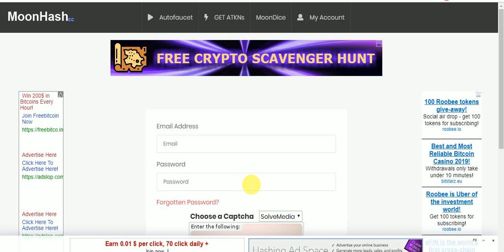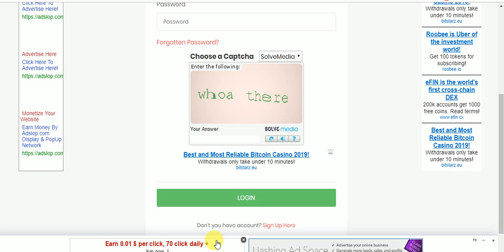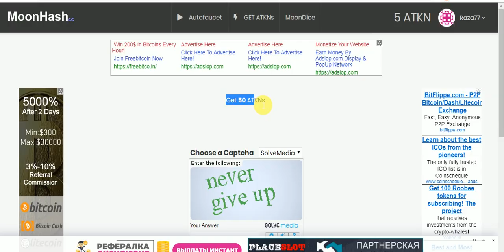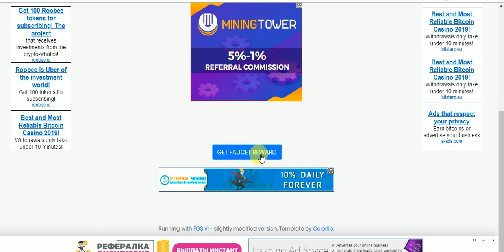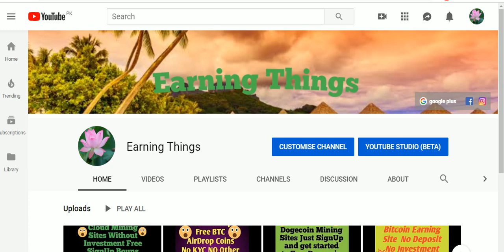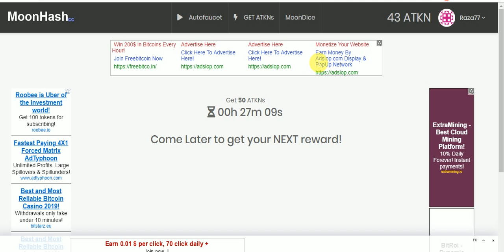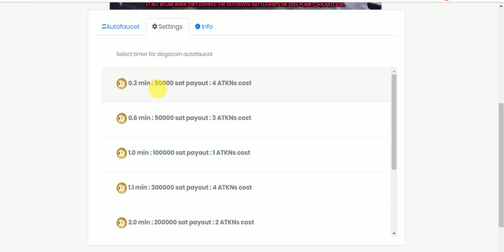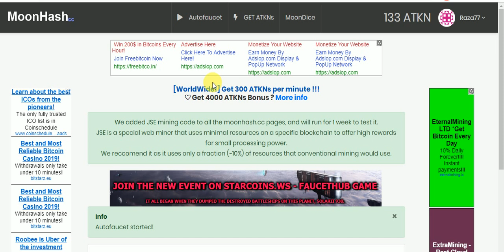New Free Multiy Coins Auto Faucet Site No Deposit Just SignUp And Started To Auto Earning